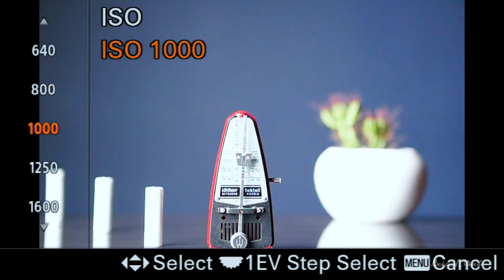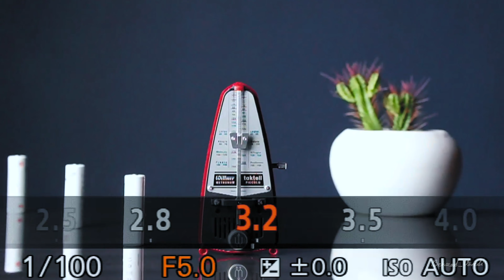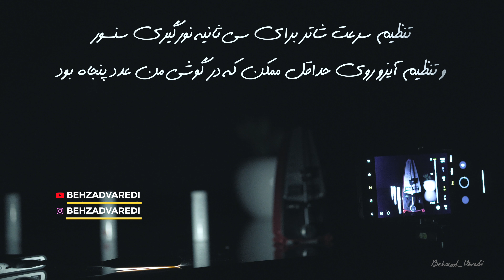سه پارامتر مهم دوربینها که همه باید بدونن٫ ISO, Aperture, Shutter Speed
💡سه پارامتر مهم در دوربینها که با تغییر دادن هر کدوم میتونید تصویر نهایی رو جور دیگه ای بسازید تا به اون چیزی که تو ذهنتون هست نزدیکتر باشه.

⭕در واقع شما با دونستن این سه پارامتر نه تنها میتونید از نهایت توان دوربینتون استفاده کنید بلکه دقیقا همون چیزی که متصور میشید رو به تصویر میکشید.

⭕همچنین دونستن این سه پارامتر برای تمام کسانیکه با هر نوع دوربینی کار میکنن ضروریه٫ چه دوربین های حرفه ای و چه دوربین گوشی شما.

📍این پارامترهای اساسی عبارتند از: ISO, Aperture, Shutter Speed

🎥 در این ویدیو باهم این پارامتر ها و تاثیرشون رو در تصویر نهایی بررسی میکنیم و همچنین یاد
میگیریم که چطور با تنظیمات دستی از حداکثر توان دوربینمون استفاده کنیم.

0:00 مقدمه
0:57 ISO
1:37 Aperture
1:59 عمق میدان
2:38 Shutter Speed
3:54 تاثیر سرعت شاتر در تصویر
4:43 عکاسی در نور کم
6:11 مقایسه تنظیمات اتوماتیک و دستی در نور کم
7:05 نمونه تصویری تاثیر سرعت شاتر در تصویر
7:45 مرسی که ویدیو رو ملاحظه کردید